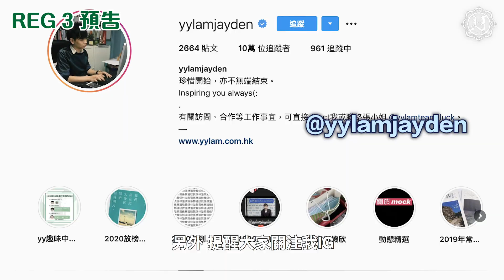5**學生及狀元一致推薦：SID、RIP技巧REG 3要教啦！絕不能錯過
Goop邀請碼：yylamjayden

Facebook 討論區：林溢欣模擬試卷討論區

記住訂閱呢個channel，然後開啟YouTube通知，咁就唔會錯過任何一個中文小知識喇！